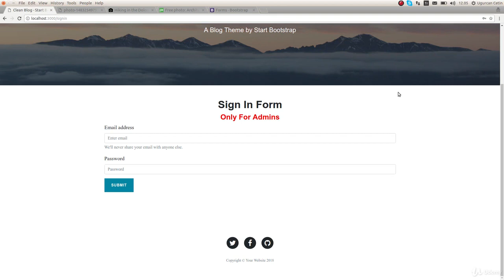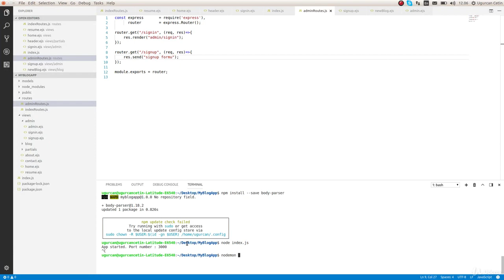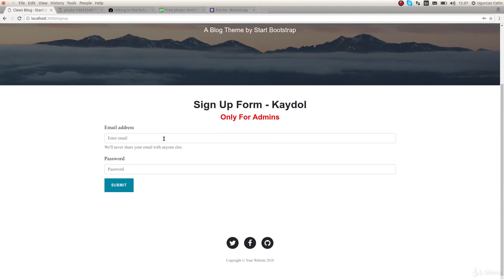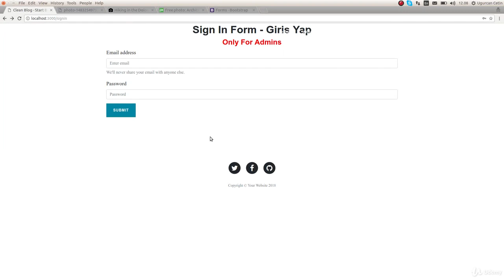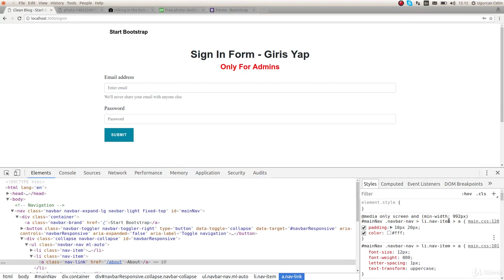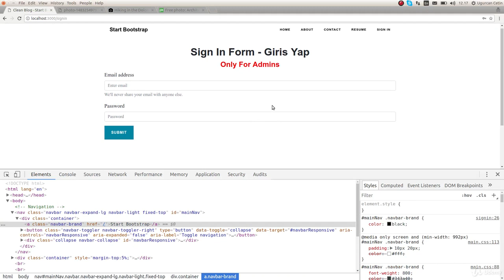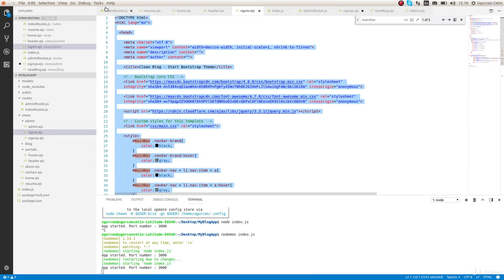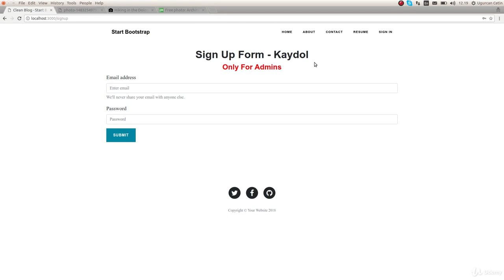9. Kayıt Olma Formu Ekleme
Full Stack Web Developer olmak için hedeflenen playlist serisinden bir tanesi olan bu bölümde JavaScript teknolojileri yolumuza devam etmekteyiz. Node.js - Express.js ve MongoDB yolculuğuna başlayacağımız bu oynatma listesinde şimdi bir giriş yapma zamanı. Basit adımlar ile bu teknolojilere temel atıp bir blog projesi yapmaya çalışacağız.

Sorularınızı ve öğrenmek istediğiniz konuları yorumlarda paylaşabilirsiniz.

Yazılım alanından özel olarak sormak istediğiniz sorular için email adresinden ulaşabilirsiniz.